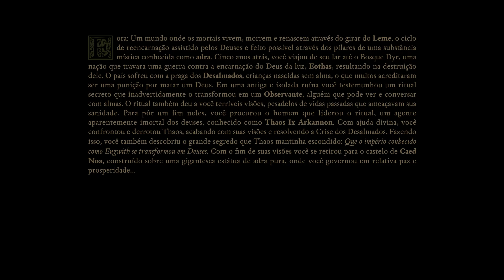Pillars of Eternity 2 (Xbox One) - TÁ NO GAME PASS E TOTALMENTE EM PT-BR!!!!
Faaaaaala pessoal!!! Sejam bem vindos a mais um vídeo!!! Hoje trago pra vocês um gameplay do jogo Pillars of Eternity 2 jogando no Xbox One!!! O jogo está nesse momento disponível para assinantes do Game Pass e totalmente traduzido em PT-BR!!! Aproveitem!!!

Peço a gentileza de avaliarem esse vídeo e se gostarem, compartilhem e clique no gostei!!! Muito obrigado mesmo pelo apoio de sempre!!!